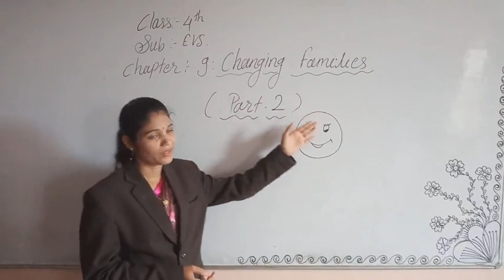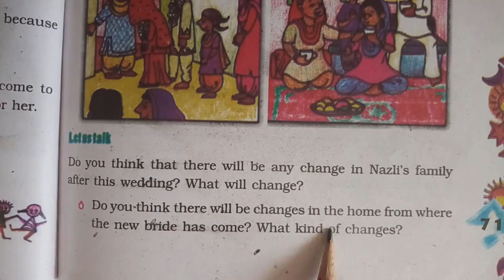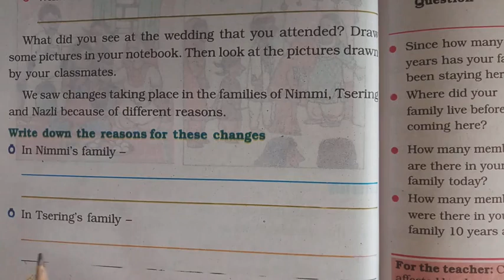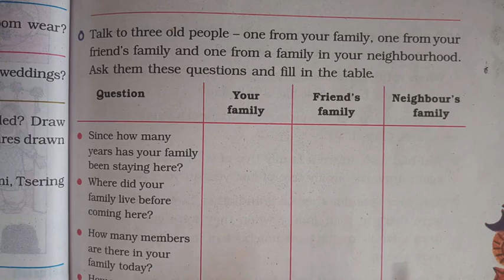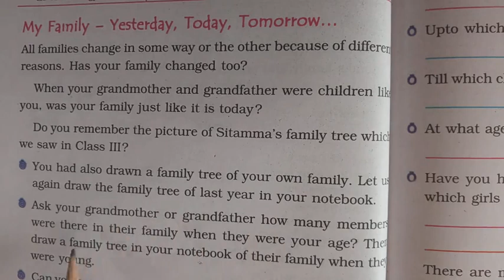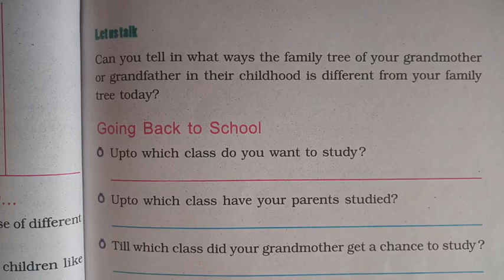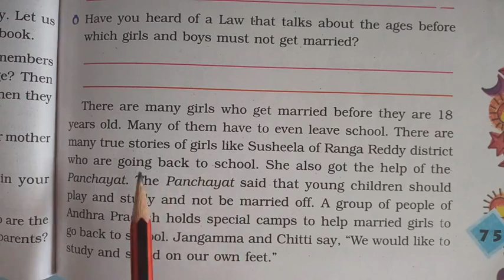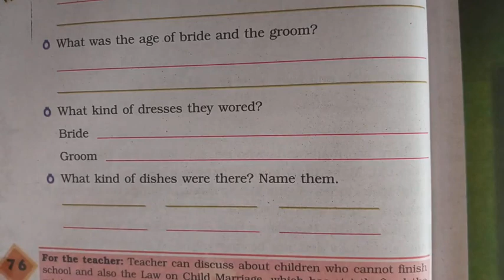Kalpana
Class: 4th
Sub:EVS.
Chapter:9 Changing Families     ( part-2)